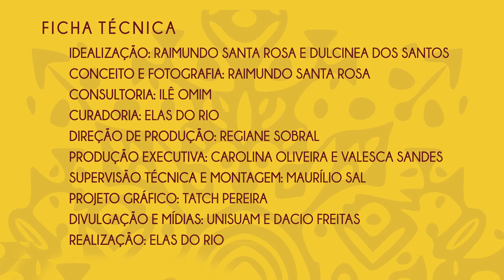CULTNE - Exposição Ojú Olhos - Raimundo Santa Rosa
Cultne registrou com imagens e edição de Filó Filho a exposição fotográfica Ojú - Olhos do fotógrafo e Omo Orixá Raimundo Santa Rosa na Unisuam - Centro Universitário Augusto Motta em 22 de novembro de 2017.

Ojú - Olhos, retrata sentimentos infantis com perfis paralelos em duas regiões continentais opostas - Brasil e África. A distribuição das imagens se torna uma grande brincadeira, no momento em que o expectador é convidado a identificar o local de origem das crianças retratadas, que será descoberto apenas ao observar o verso de cada fotografia.
A exposição faz parte da programação da 8ª edição do BRASILEIRAFRO, realizado no Centro Cultural da Unisuam, depedências do Centro Universitário Augusto Motta – Unisuam, no período de 22 a 29 de Novembro de 2017 em Bonsucesso, zona norte do Rio de Janeiro.

Ficha Técnica
 Idealização: Raimundo Santa Rosa e Dulcinea dos Santos
 Conceito e Fotografia: Raimundo Santa Rosa
 Consultoria: Ilê Omim
 Curadoria: Elas do Rio
 Direção de Produção: Regiane Sobral
 Produção Executiva: Carolina Oliveira e Valesca Sandes
 Supervisão Técnica e Montagem: Maurílio Sal
 Projeto Gráfico: Tatch Pereira
 Divulgação e Mídias: Unisuam e Dacio Freitas
 Apoio: Ilê Omim
 Realização: Elas do Rio